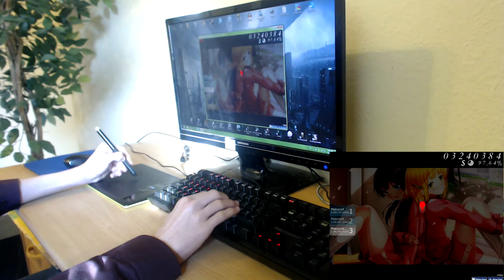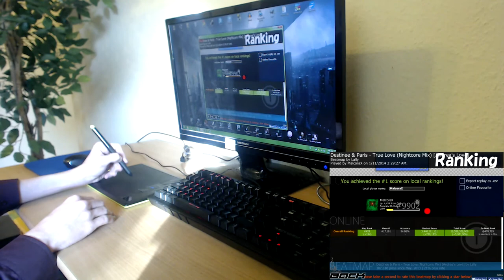Let's Battle! #7 Destinee & Paris - True Love (Nightcore Mix) S-Rank (HD, DT Mod)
I have no idea what to play next. Hit me up with requests! :3
This is one of the only Nightcore songs I really like.
Difficulty: Andrea's Love